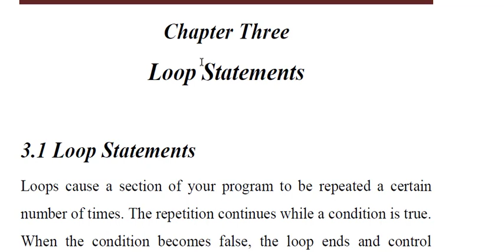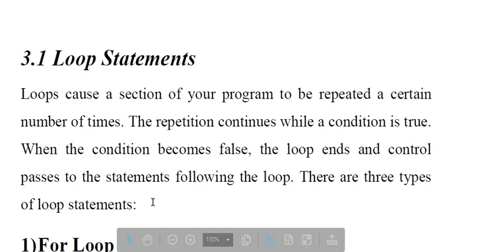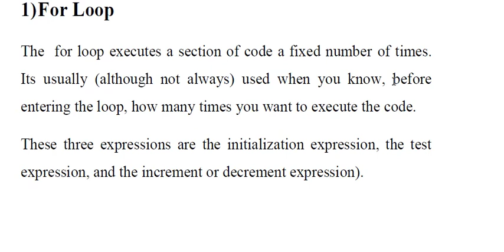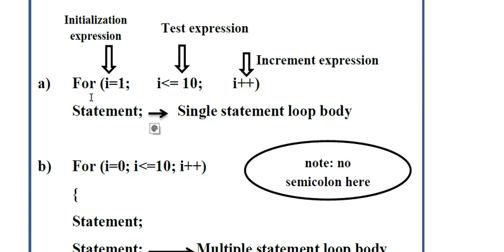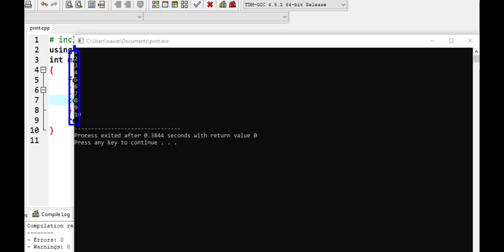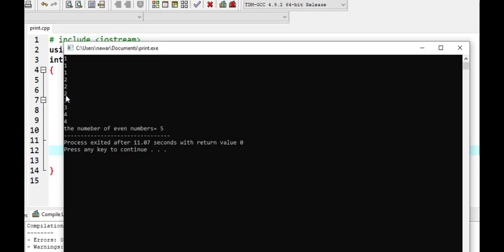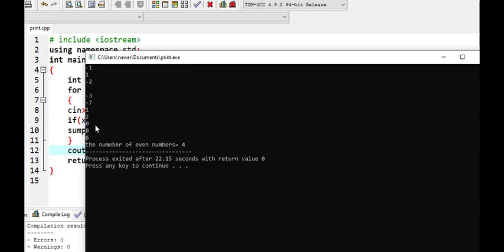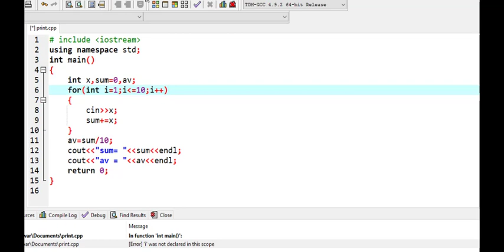for loop 1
الثاني معلوماتية